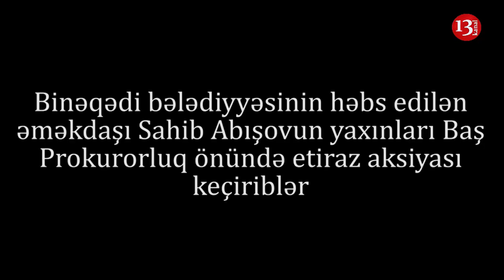Baş Prokurorluq ÖNÜNDƏ AKSİYA: 3 gündür atam ac-susuzdur, BUNLAR atamın ÖLÜMÜNÜ İSTƏYİR!